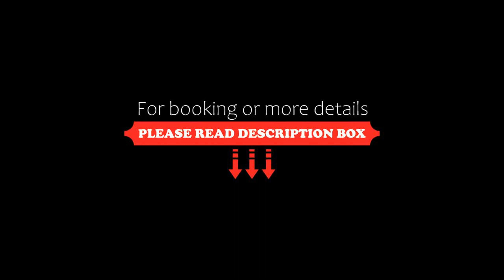Cabañas Rincon del Lago, Villa La Angostura, Argentina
About Property:
You're eligible for a Genius discount at Cabañas Rincon del Lago! To save at this property, all you have to do is sign in.
Our impressive lake view cabins have breakfast service with regional products served in the cabins, free Wi-Fi, heated in/out pool open all year round, own dock, sauna, mini gym, Scottish shower, generator and personalized attention to make you feel at home.
You can find us in Puerto Manzano, Villa la Angostu...
Property Type: Hotel
Address: 272 Los Nogales Puerto Manzano, Neuquen - Patagonia Argentina, 8407 Villa La Angostura, Argentina
Searching For
1. Cabañas Rincon del Lago - Villa La Angostura - Argentina
2. Cabañas Rincon del Lago - Villa La Angostura - Argentina Address
3. Cabañas Rincon del Lago - Villa La Angostura - Argentina Rooms
4. Cabañas Rincon del Lago - Villa La Angostura - Argentina Amenities
5. Cabañas Rincon del Lago - Villa La Angostura - Argentina Offers and Deals
Audio Credit:
Track Title: Reasons To Hope
Artist: Reed Mathis